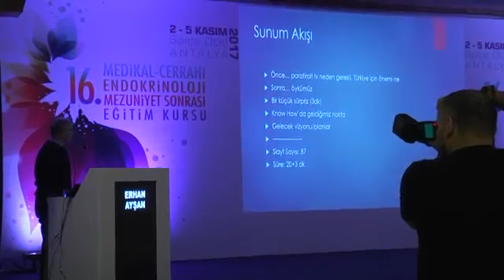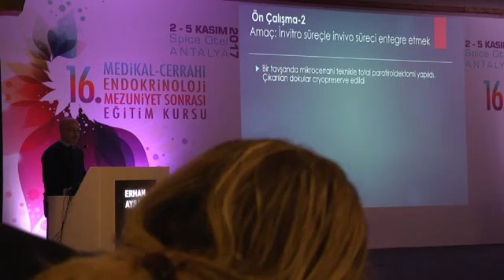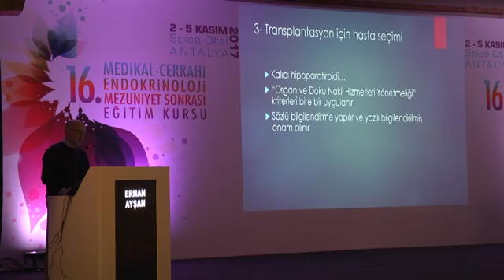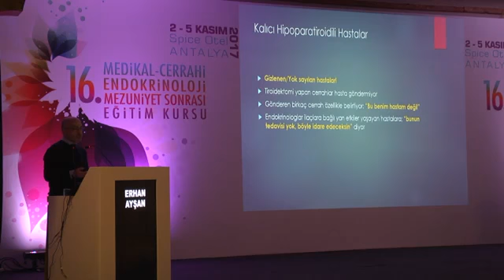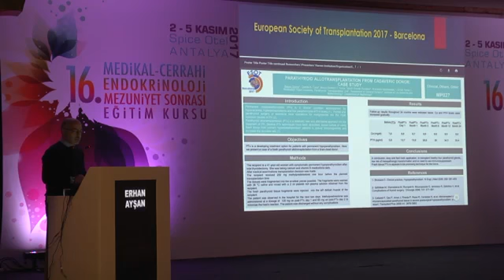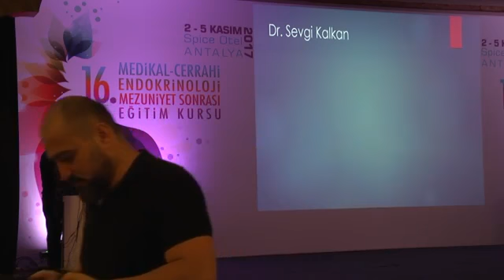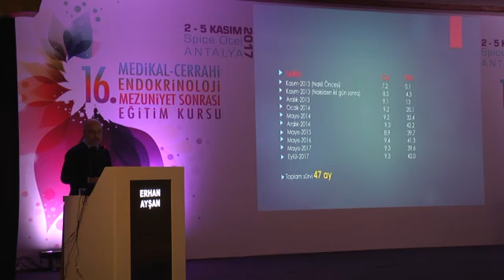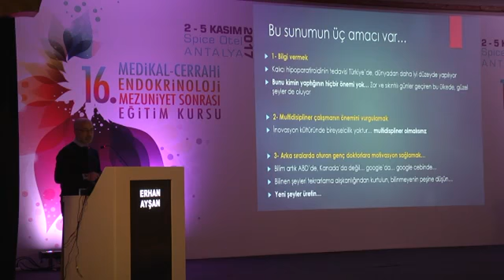paratiroid nakli olan hekim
Prof. Dr. Erhan Ayşan'ın uluslararası paratiroit nakli konferansı ve nakil olan hekim. Hipoparatiroidi ve paratiroid yetmezliğinde nakille çözüm

➤ Kısa bilgiler: Boynun ön alt bölümünde, nefes borusunun etrafında bulunan kelebek şeklindeki, tiroit bezinin büyümesine ve şişmesine “guatr” denilir.

➤ Tiroid (Guatr) Hastalıkları :
➤ Paratiroid Hastalıkları :
➤ Paratiroid Nakli :

YASAL UYARI: Kanalımızdaki tüm içerikler sadece bilgilendirme ve farkındalık oluşturmak için hazırlanmıştır. Hiç bir şekilde tedaviye yönelik tavsiyeler ve içerikler değildir. Öncelikli olarak doktorunuz ile görüşmeniz doğru olan yaklaşımdır.